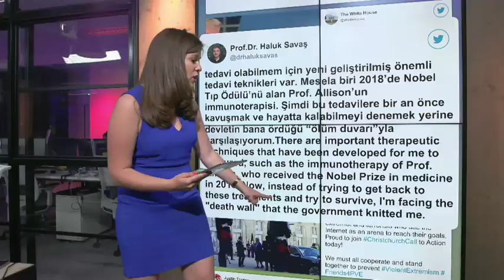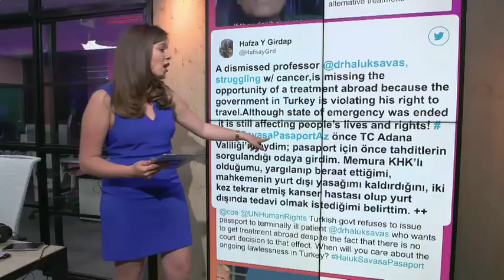Turkish terminal cancer patient denied passport to get treatment abroad